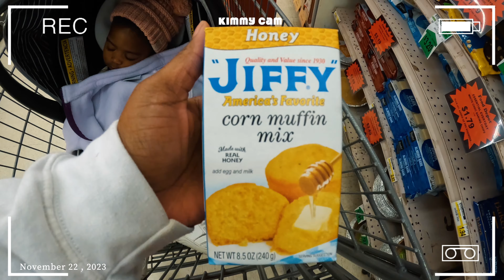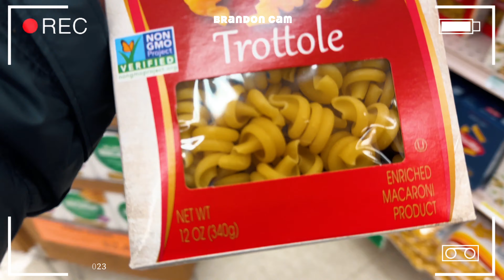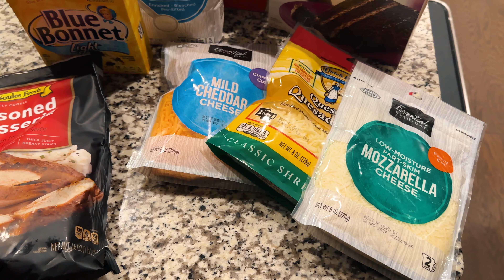Cooking THANKSGIVING DINNER With ONLY $25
My mac and cheese is untouchable. That is all